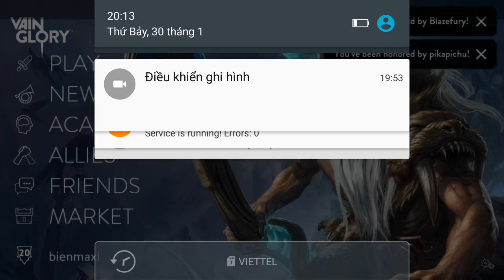Vainglory e568 Mr Bean